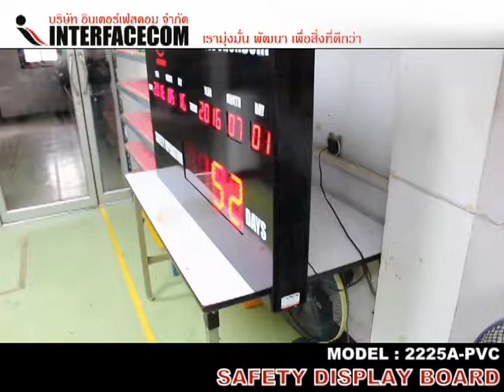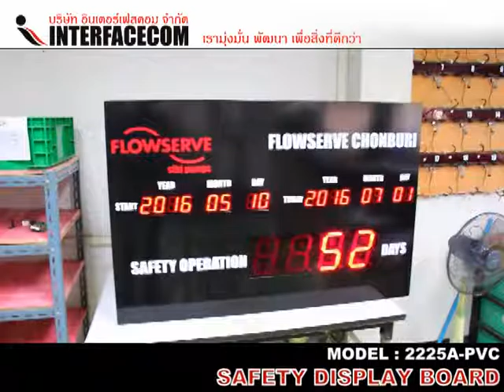SAFETY DISPLAY BOARD 2225A PVC